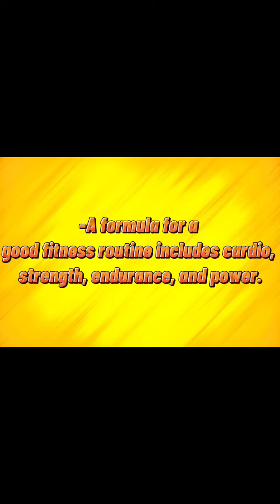pe 5 exercises good for agility